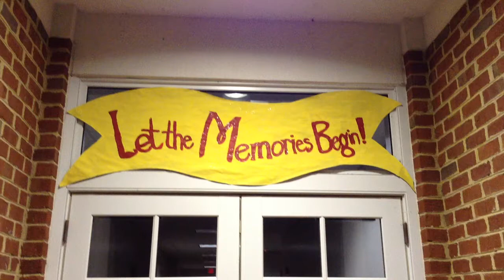316 Christmas Banquet 2013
316, the youth ministry of Redeemer Church, Chesapeake, Virginia, holds an annual Christmas banquet/costume party. This year's theme was Disney. Here are some highlights.